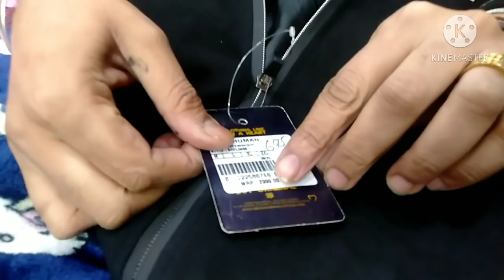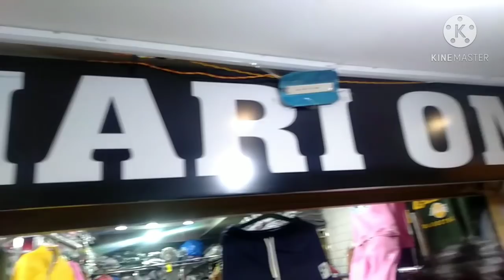🙏,ladies night suits , sweat shirt , gents jacket -9247200003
🙏 contact number 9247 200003 🙏famous item by ladies sweatshirt Jain sweatshirt ladies jacket gents jacket night suit woolen baby suit all variety wholesale prices 🙏 video last tak jarur dekhiae video by lucky Singh Ludhiana Punjab contact number 🙏

यह वीडियो सिर्फ होलसेल मार्केट दिखाने के लिए बनाई अगर कोई कस्टमर अगर वीडियो देख कर कोई समान मंगाता है तो आप अपनी पूरी सूझबूझ के साथ समान मंगाए अगर आपका कोई न पाया नुकसान होता है इसके हमारे लकी लुधियाना फेमस आइटम यूट्यूब चैनल की कोई जिम्मेवारी